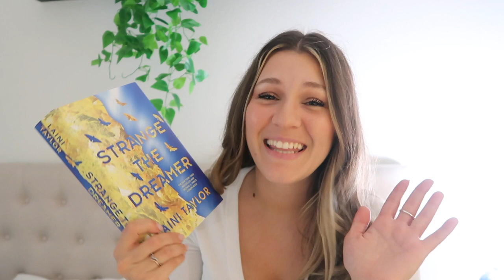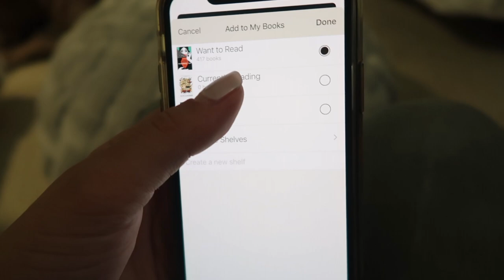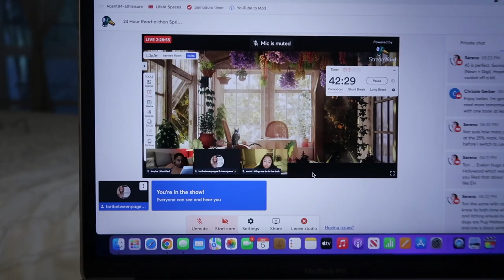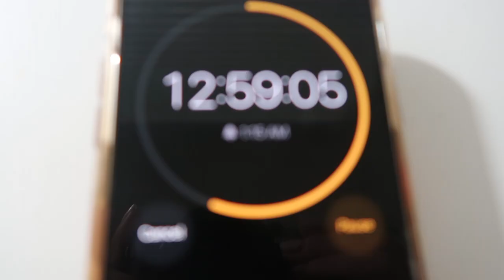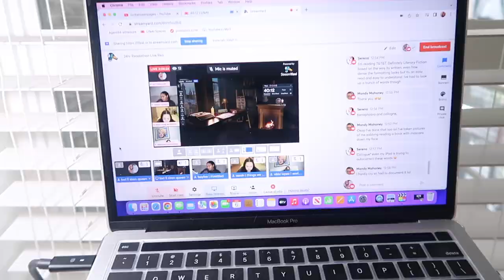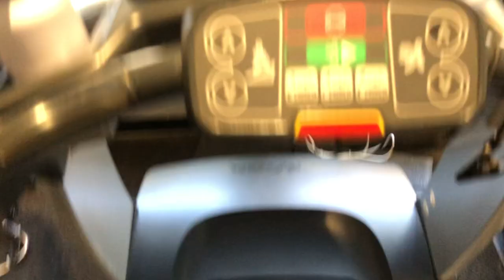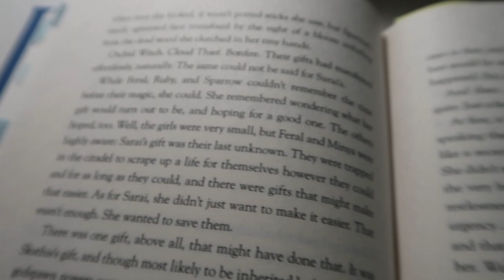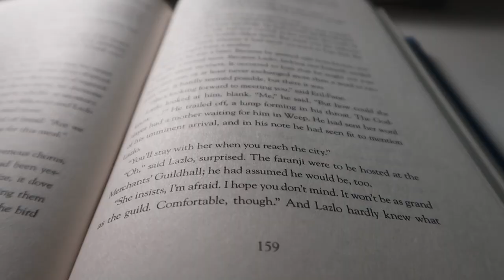weekend reading vlog ll 24hr readathon timer method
Amazon Wishlist :)

Pango Books Account - Books I'm selling!